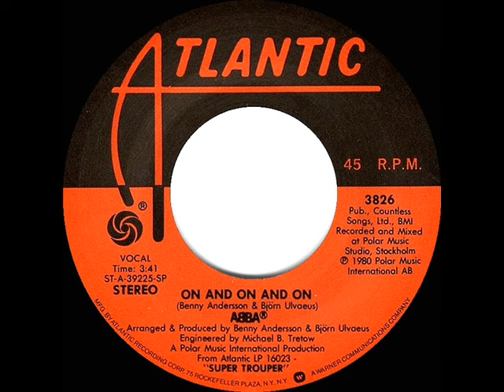1981 ABBA - On And On And On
Track from their “Super Trouper” LP.  Flip side of the single was "Lay All Your Love On Me"

Pop Chart Peaks: Billboard 90, Record World 125

Transferred from 45 single Atlantic 3826 - On And On And On (Benny Andersson-Bjorn Ulvaeus) by ABBA, arranged & produced by Benny Andersson & Bjorn Ulvaeus